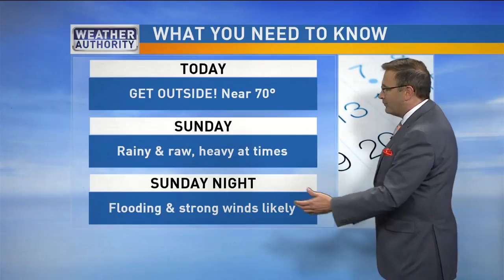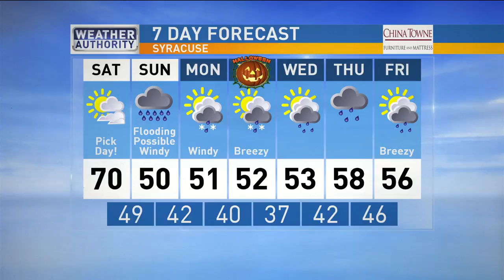Meteorologist Mike Brookins Saturday Morning Weather Forecast 10-28-2017